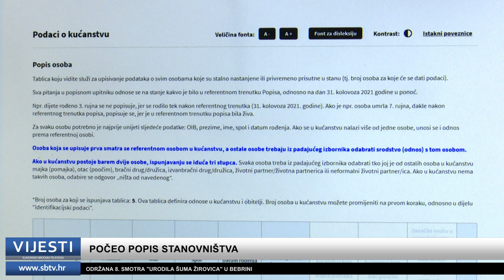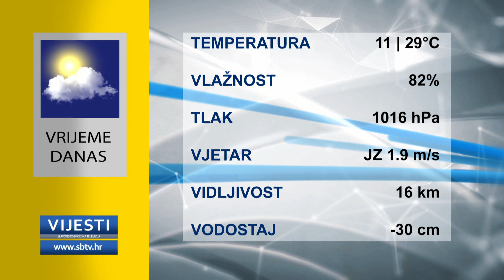SBTV - Vijesti u 12:30h - 13.09.2021.